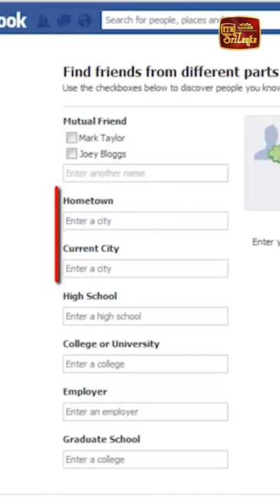Facebook Hack වුනොත් මොකද කරන්නේ ? 🤔